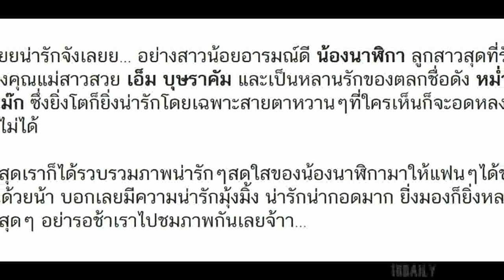น่ารักหนักมาก! รวมภาพสายตาหวานๆ” น้องนาฬิกา” ที่ใครเห็นก็อดหลงรักไม่ได้